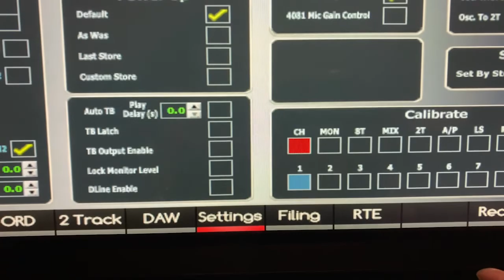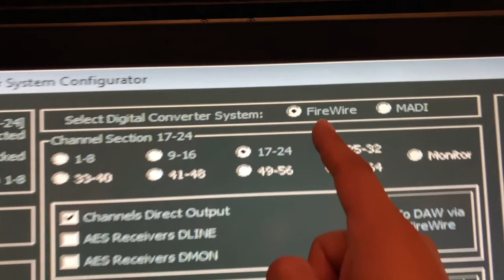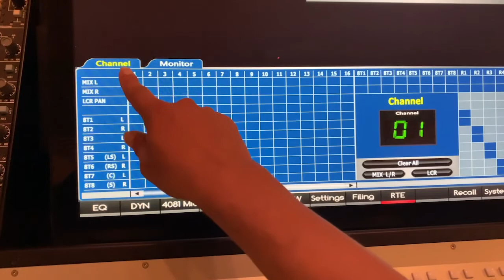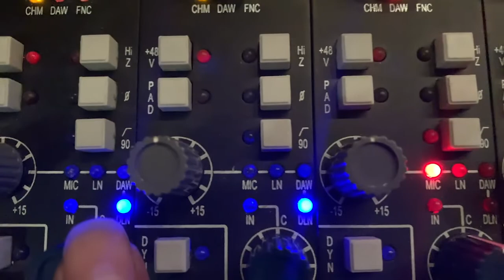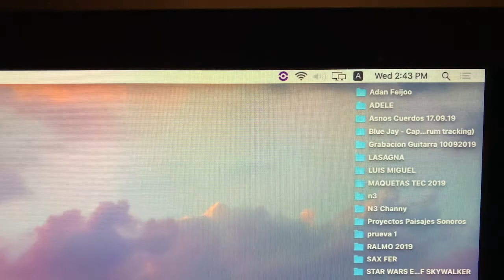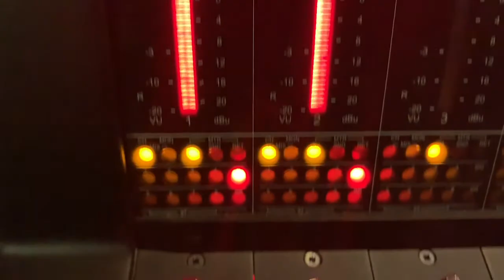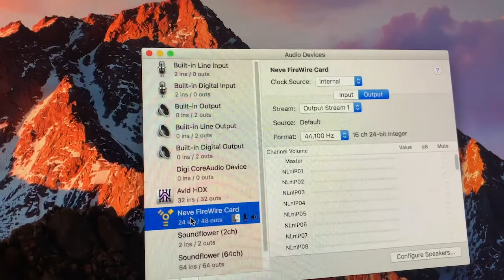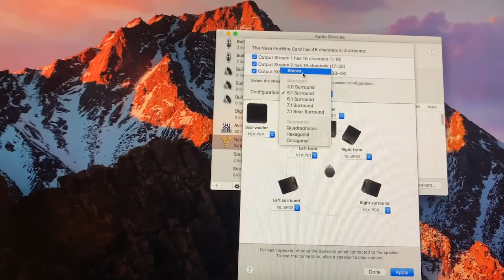Tutorial Utilizar Neve Genesys Black como interfaz Firewire